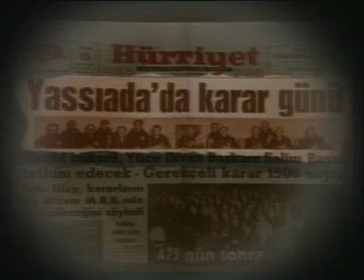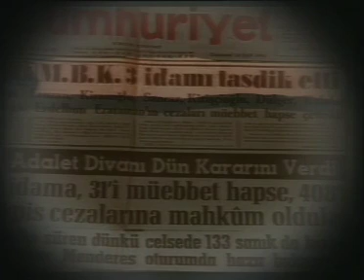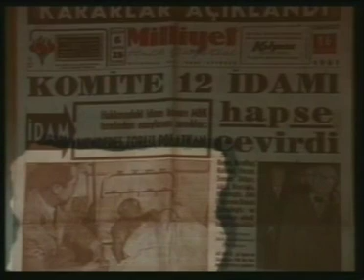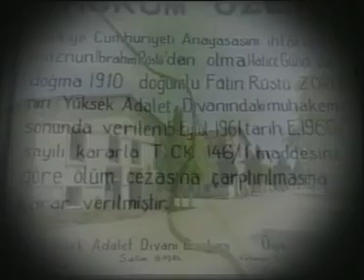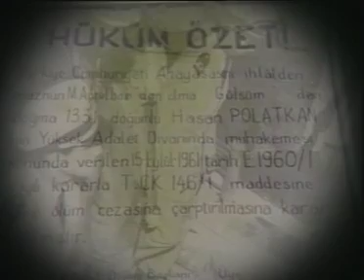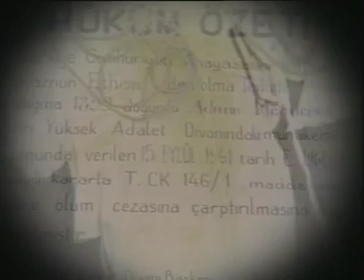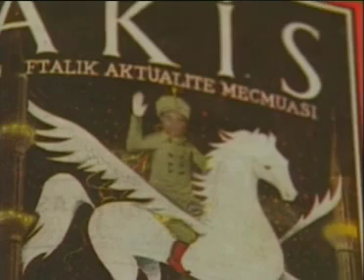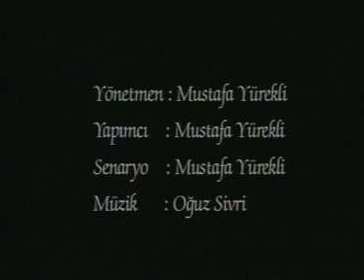Adnan Menderesin İmrallı Hayatı ve Son Günleri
Adnan Menderesin İmrallı Hayatı ve Son Günleri. Bu belgeselde Adnan Menderesin imrallı adasında yaşadıklarını bir vesika olarak izleyeceksiniz.